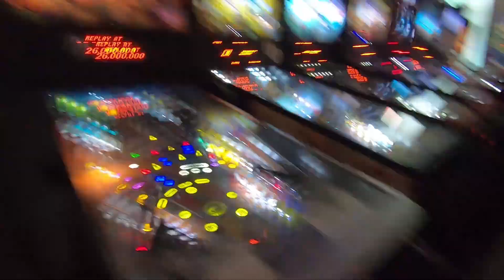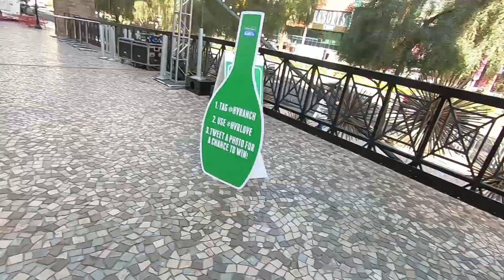Checking out Pinball Hall of Fame, Blue Man Group, & Esports - Las Vegas Vlog March 2019 Part 3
Las Vegas, NV - On our adventure of Las Vegas, we end up checking out the Pinball Hall of Fame and continue to wander on the south side of the strip, checking out Mandalay Bay, Blue Man Group and the HyperX Esports Arena at the Luxor Las Vegas!